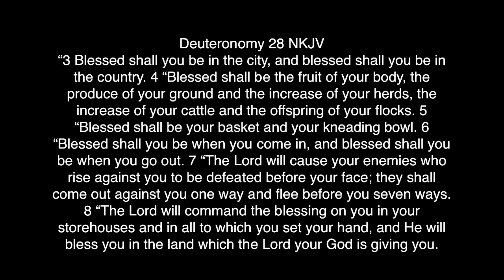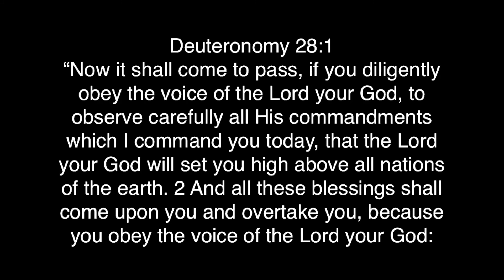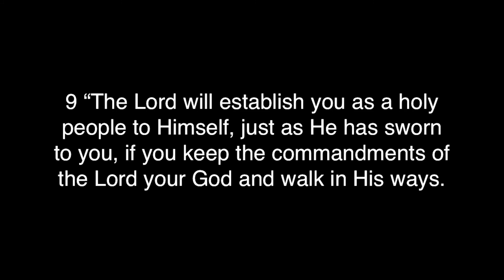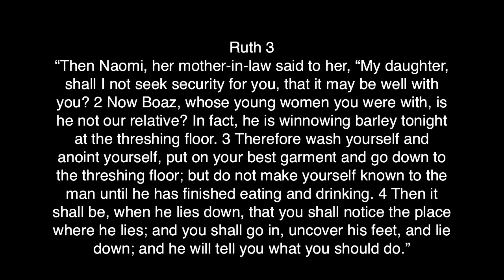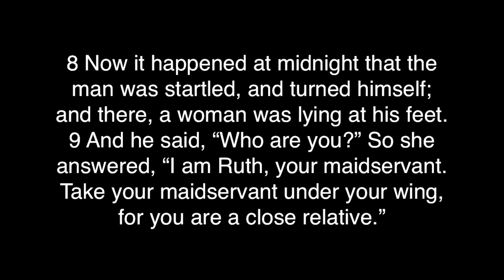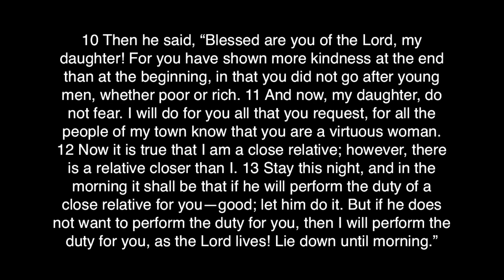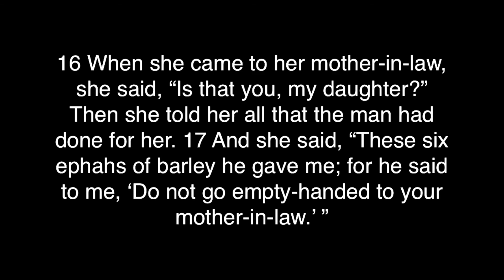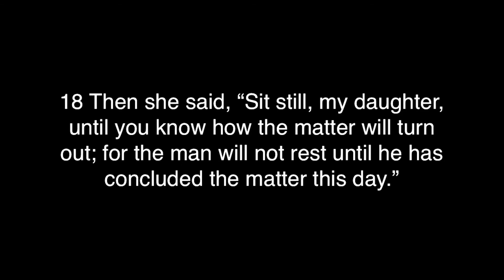OBEDIENCE - AUGUST 16, 2020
Sunday, Aug. 16th.